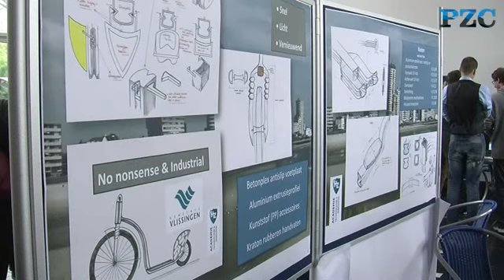HZ-studenten ontwerpen stadstepjes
Eerstejaars HZ-studenten engineering presenteerden dinsdag in Vlissingen hun ontwerpen voor een slimme stadstep.